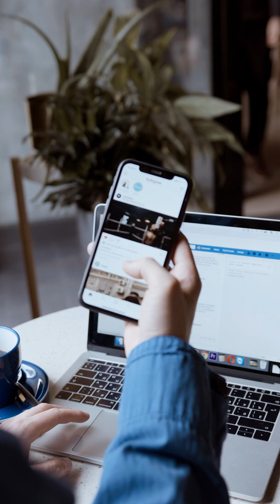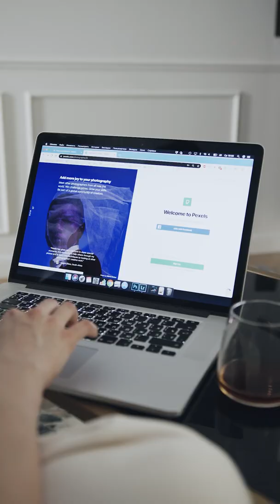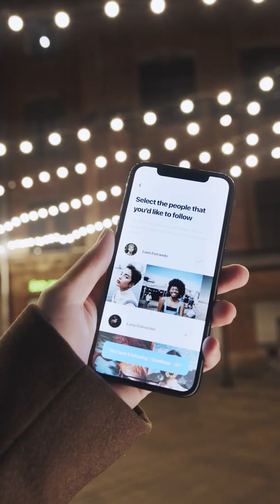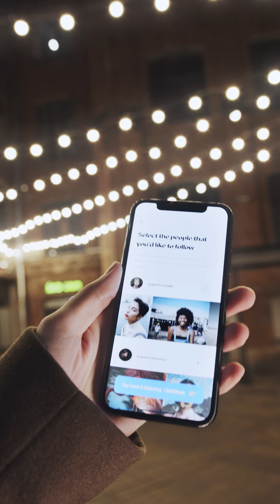Qual a diferença entre KBPS, MBPS, GBPS e TBPS na INTERNET?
Seja bem vindo ao Canal Banheira de Conhecimento! 😃😃

Aqui compartilhamos muitas curiosidades sobre o mundo animal, sobre o nosso planeta, sobre nossas histórias, sobre o universo, sobre tudo o que você imaginar...

Por exemplo, o vídeo de hoje fala sobre a velocidade da internet e a diferença entre as internet residenciais e as de dispositivo móvel...

Vou deixar o link de outros vídeos bem legais aqui pra você se divertir maratonando nosso canal e descobrindo coisas incríveis! 👇👇

Aquele abraço! 😘😘